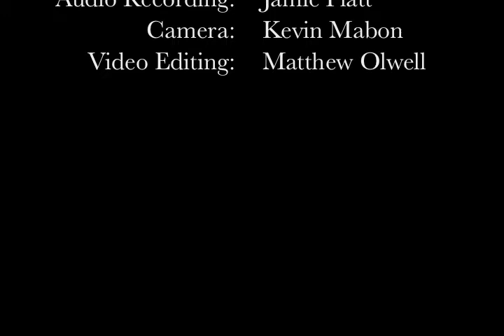Maivish: Glen Echo Dance 2013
Maivish explores the landscape of time-honored melodies and songs, and comes home along new pathways, making music with vibrant energy and delight. Gathering traditions from the British Isles, Ireland and America with a mix of original compositions, their performance is infused with lush vocal harmonies, inspired interplay, and captivating spirit.

At its core, the group is a collaboration between American fiddler Jaige Trudel and British born guitarist Adam Broome who, have been performing together as a duo for over a decade. Maivish frequently includes Matthew Olwell on flutes, bodhran, and percussive dance, and Nils Fredland on trombone.

This video was filmed at Glen Echo Park, Maryland in 2013.

Film: Kevin Mabon
Audio: Jamie Platt
Editing: Matthew Olwell